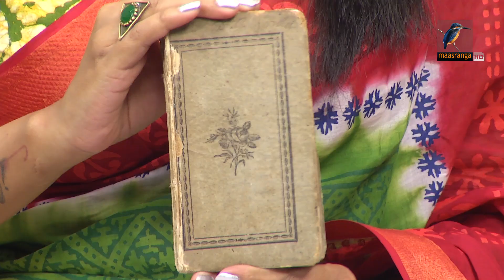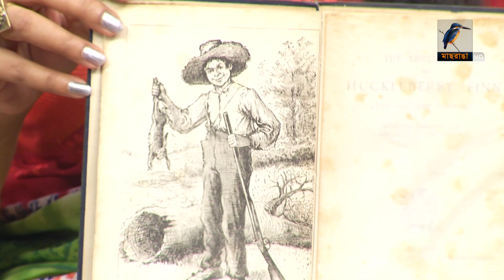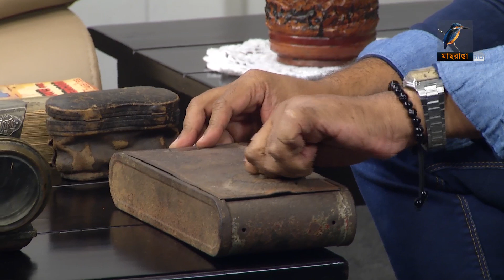Md.Didarul Islam Sujan | Interview | Ranga Shokal | Kebria & Nandita | Maasranga TV | Talk Show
2 Bir Uttam Ziaur Rahman Road